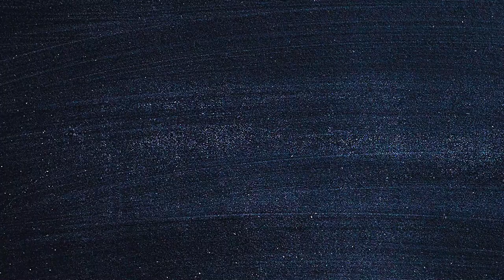Episode 4 : La ruse des poules et des poulets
Dalila Bovet, éthologue, nous parle de la ruse des poules et des poulets. Pour en savoir plus sur la situation des poulets en élevage RDV